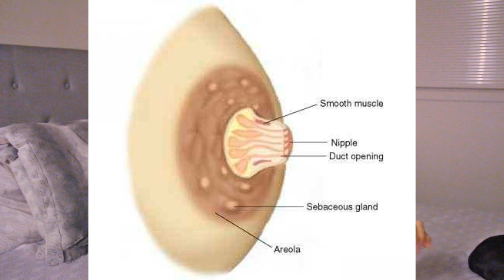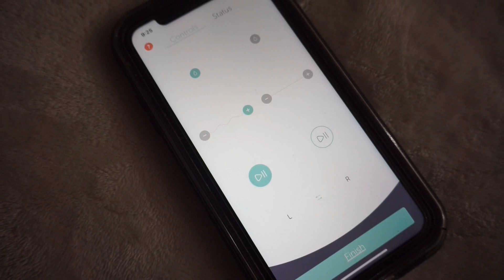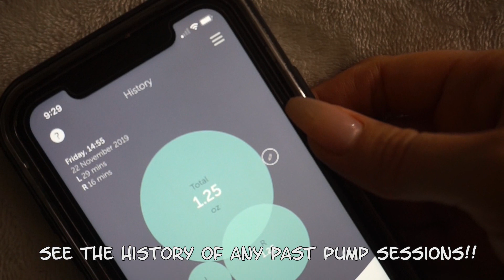Planning to BREASTFEED or currently struggling? WATCH THIS!!!! TIPS & TRICKS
❤Follow my new INSTAGRAM: @LeePerezXO Planning to BREASTFEED or currently struggling? WATCH THIS! TIPS & TRICKS

If this video helps even 1 mama out there it is so worth it to me. Breastfeeding is NOT easy but patience & repetition is key!! Remember- you AND your baby are learning together! :)

Follow Official_MamiChula & @Elvie on Instagram
MUST LIVE IN USA. Winner will be contacted through DM & posted on IG post within 48 hours.

Follow Leo too!! @LeoPerez_2019

Intro image by @Mp.olague